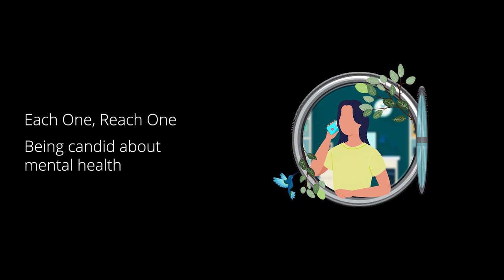Each One, Reach One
On WorldMentalHealthDay, Deepti Sagar, Partner, Deloitte India shares the importance of staying connected with each other, even if we’re socially distanced.